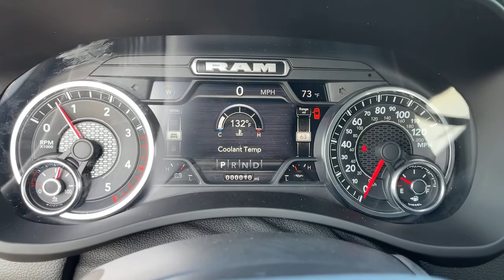2022 Ram 2500 Norco, Corona, Riverside, San Bernardino, Ontario, CA 22D1055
2022 Ram 2500 Laramie - Stock#: 22D1055 - VIN#: 3C6UR5FL5NG326831

2022 Ram 2500 Laramie Bright White Clearcoat 4D Crew Cab Laramie 4WD 6-Speed Automatic Cummins 6.7L I6 TurbodieselTo see more quality vehicles like this one right here just or dial .